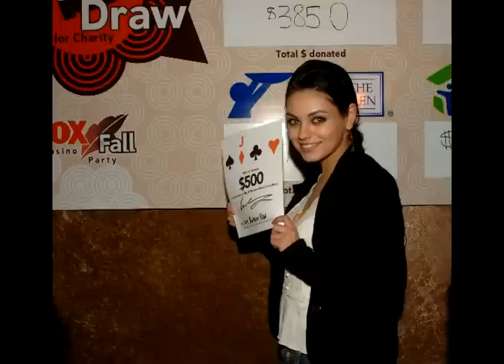Pictures of the Beautiful Mila kunis (extended version)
Here are some beautiful pics of Mila Kunis
and i hope to see Mila Kunis in person one day of my life!

by the way, this is my extended version, with 130 pics in stead of 50 pics!

Songs:
1. Lovesong - Van Velzen
2. Swans    -  The Format